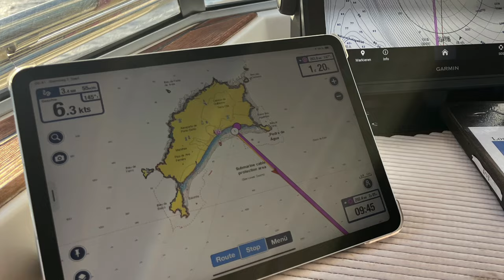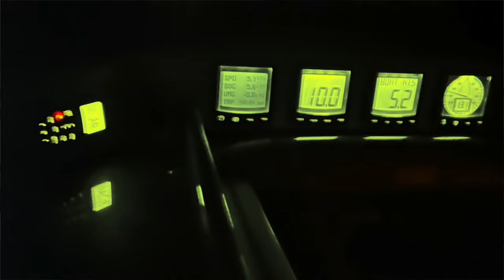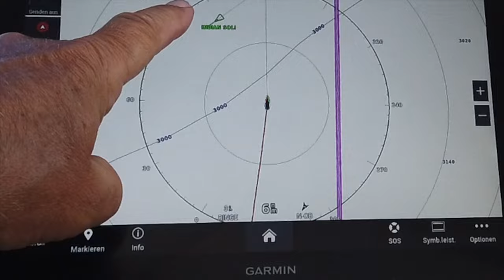300 nm von Porto Santo nach Lanzarote, Episode 66, segeln und reisen mit SY Mola Mola, 2024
Herzlich willkommen an Bord von SY Mola Mola. In dieser Episode nehmen wir euch mit auf unserer Reise von Porto Santo... der kleinen Schwester von Madeira... nach Lanzarote.
Zunächst muss das Boot für die Überfahrt vorbereitet werden... dann geht es  2 Tage auf See. In Arrecife angekommen, muss erst einmal alles aufgeklart werden, aber Seht es euch an. Wir wünschen euch viel Spass...

https:// ronaldkah.de